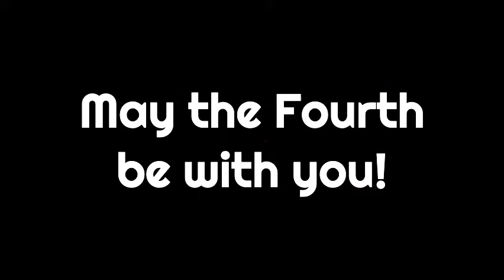Lego MAY THE 4TH SPECIAL! - Stop Motion Short